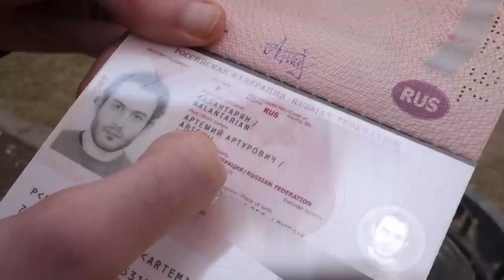Артем Калантарян – тяжелая адаптация в Армении | Серия 1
Роли исполняли: Артем Калантарян, Артем Петросян, Шелби, Мика Самсонян, Эрик Сукиасян, Спартак Тумасян, Тема Печерский, Андрей Рузанов, Алексей Платон, Азат Анибарян, Офелия Симонян, Аревик Харазян, Нина Титанян, Карен Асадулин, Артур Чапарян, Алексей Будняк, Наталья Будняк, Александр Нью, Дарья Макрутина, Эдо Овсепян

Операторы: Азат Анибарян, Владимир Арутюнов

Звукорежиссер пост-продакшна: Гагик Маргарян

Обложка: Владимир Арутюнов

Особая благодарность: владельцу белого Митсубиси, Ari Stand-up Club